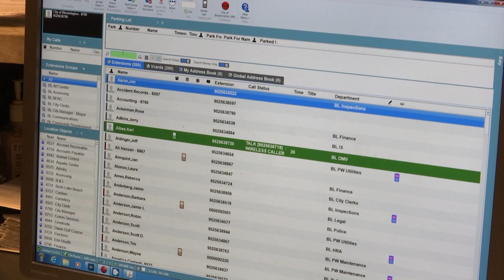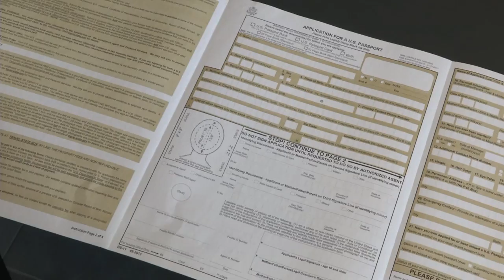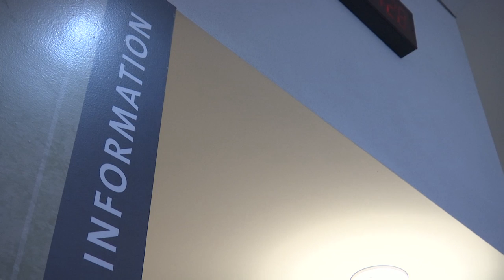Verbrugge View - Taking Calls at Information Desk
City Manager Jamie Verbrugge spent some time taking calls at Civic Plaza’s information desk to highlight another city job.